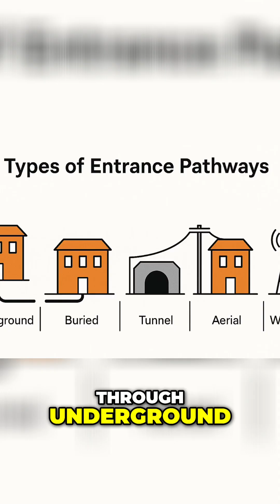5 Service Entrance Methods: BICSI ITSA Manual Explained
There are 5 major types of service entrances methods that you can use to connect to an entrance facility. Here's a breakdown of each one and how they behave.